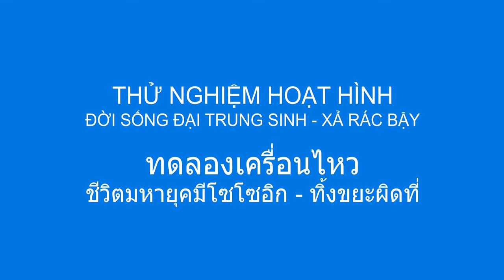TNHH Khủng Long Xả Rác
Hoạt hình hai con khủng long đi về nhà bằng xe. Một con khủng xả rác bậy nghĩ chẳng bao giờ ai sẽ thất bọc bánh nhưng bất ngờ Giáo Sư Phiêu Lưu được tìm thấy bọc rác mấy chụp năm triệu sau!

Phần mềm:
• Vẽ nhân vật, cảnh, xe: Inkscape 0.48.5
• Sáng tác nhạc: Garageband
• Chỉnh âm thanh: Audacity
• Ghép ảnh, nhạc, và âm thanh với Blender 2.76

Phần cứng:
• Thu âm và lồng tiếng: Zoom H4n Pro
• Vi Tính: MacBook 2007 (12 tuổi rồi!)

Lồng Tiếng:
• Khủng Long màu hồng: Mai Nhân
• Khủng Long màu xanh: Ông Hai

• 235905__squashy555__eating-a-toastie
• 402093__benjifiguried__diamonds-in-a-bag
• 438869__craigsmith__g56-14-dry-wind-gusts

Thời Lịch Sản Xuất:
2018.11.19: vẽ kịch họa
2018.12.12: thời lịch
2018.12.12: bắt đầu vẽ núi
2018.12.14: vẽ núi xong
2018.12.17: tô xe, vẽ nhắm mắt của hai khủng long
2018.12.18: vẽ miếng hai khủng long
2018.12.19: vẽ đầu xoay cúa khủng long lái xe, khủng long ngồi; tay ném khủng long ngồi
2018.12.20: vẽ tay ăn bánh
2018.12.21: sửa tay ném bọc và tay ăn bánh, vẽ người lấy xe mở miệng nhìn ngay máy quay phim
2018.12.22: vẽ tay đưa bánh ăn cho người lái xe
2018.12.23: vẽ tay đưa bánh ăn cho người lái xe tiếp
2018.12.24: vẽ tay đưa bánh ăn cho người lái xe xong vẽ đất trồng lên, bọc hóa thạch hóa, Giáo Sư Phiêu Lưu
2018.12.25: sửa quay đầu nhân vật, vẽ cây kèm
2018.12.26: sửa xe (vẽ rộng thêm), vẽ hoạt hình bán xe
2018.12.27: vẽ cảnh hậu cho khi quay gần xe, làm núi xa
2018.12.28: chỉnh màu núi, ghép khúc đầu của hoạt hình
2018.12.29: làm hoạt hình bọc xoay, soạn hoạt hình dất trồng lên (bọc bay)
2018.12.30: sửa hoạt hình bọc bay, soạn đất trồng lên và ăn mòn
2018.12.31: soạn hoạt hình cho Giao Sưu Phiêu Lưu
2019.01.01: chỉnh sửa hoạt hình cho Giao Sưu Phiêu Lưu
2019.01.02: xong hoạt hình cho Giao Sưu Phiêu Lưu, bắt đầu soạn hoạt hình hai con khủng lông trong xe
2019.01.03: tiếp soạn hoạt hình hai con khủng lông trong xe
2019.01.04: tiếp soạn hoạt hình hai con khủng lông trong xe
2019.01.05: tiếp soạn hoạt hình hai con khủng lông trong xe, vẽ núi và đường cho cảnh lái xe
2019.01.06: tiếp soạn hoạt hình hai con khủng lông trong xe
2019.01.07: tiếp soạn hoạt hình hai con khủng lông trong xe, sửa tộc độ quay đầu người lái xe
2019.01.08: Tiếp soạn hoạt hình hai con khủng lông trong xe, ghép hình tay liệng
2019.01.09: tiếp soạn hoạt hình hai con khủng lông trong xe, ghép hình tay đút ăn, thu am xe
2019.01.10: tiếp soạn hoạt hình hai con khủng lông trong xe
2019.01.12: tiếp soạn hoạt hình hai con khủng lông trong xe, vẽ tay không có bọc, thâu lồng tiếng cho người ngồi xe
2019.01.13: quay đầu phải cho người ngồi xe
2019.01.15: kết xuất toàn bộ
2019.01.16: soạn âm thanh gió
2019:01.17: soạn nhạc trồng dưới đất
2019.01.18: soạn nhạc chảy xe
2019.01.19: chỉnh sửa nhạc và kết xuât lại
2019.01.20: ghép tiếng lồng tiếng ngồi ngồi xe, chỉnh hoạt hình theo lồng tiếng
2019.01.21: soạn nhạc phát hiện bọc, ghép tiếng ăn bánh
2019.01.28: thâu lồng tiếng cho người lái xe
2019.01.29: ghép tiếng lồng tiếng ngồi ngồi xe, chỉnh hoạt hình theo lồng tiếng, ghép âm cho kẹp bọc hóa thạch
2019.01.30: kết xuất phiên bản 4096 × 2160 điểm ảnh và phát hành!